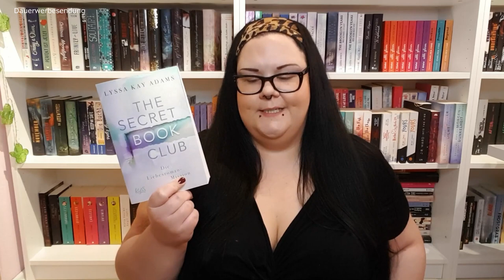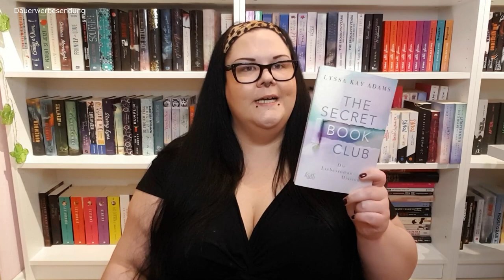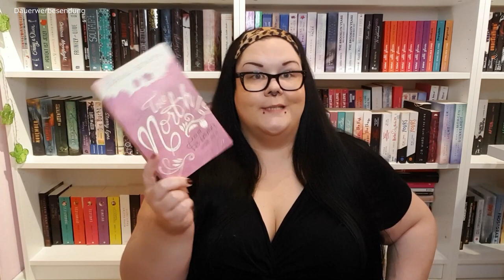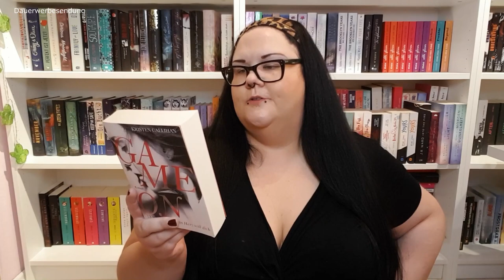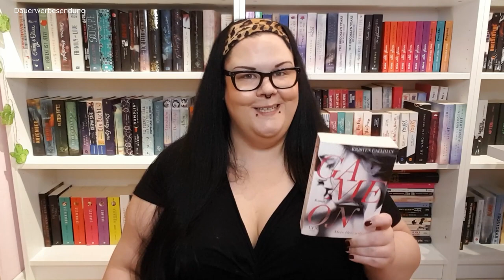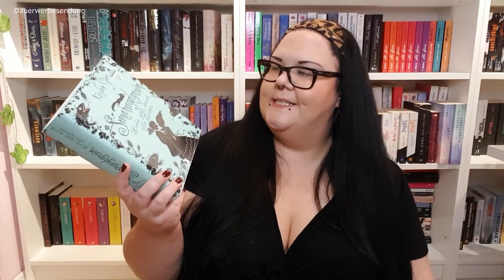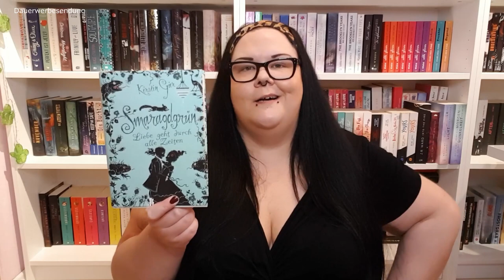Der Leselisten-Endgegner | Mein Want To Read aus angefangenen Leselisten für Juli 2021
Hallo ihr Hübschen! Heute zeige ich euch meinen Leselisten Endgegner. Jeden Monat erstelle ich mein Want To Read und versuche, den Bücherstapel abzuarbeiten. Das klappt mal mehr, mal weniger gut und es bleibt leider oft was übrig. Diese Bücher will ich mir im Juli vornehmen und endlich beenden.

Im Video:
00:00 Begrüßung
01:00 The Secret Book Club – Die Liebesroman-Mission – Lyssa Kay Adams
02:10 Offline ist es nass, wenns regnwt – Jessi Kirby
03:14 True North – Kein Für immer ohne dich – Sarina Bowen
04:03 Game On – Mein Herz will dich – Kristen Callihan
05:18  Die Stunde des Todes – Paul Cleave
07:19 Rocker Ghost – Bärbel Muschiol
09:13 To Love Vandal – Carian Cole
10:41 Smaragdgrün – Kerstin Gier